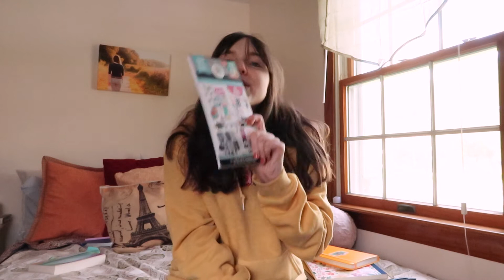Bullet Journal Favorites | 2020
Hello!

Today I am chatting about some of my favorite bullet journal accessories. I hope you enjoy! Comment your favorite accessories down below!

xoxo,

Grace